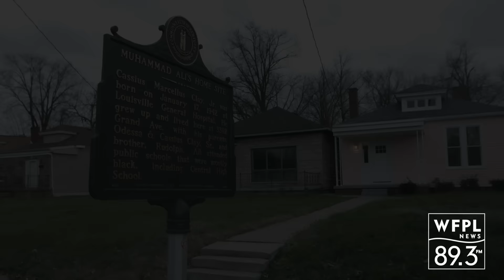Clay Family Home